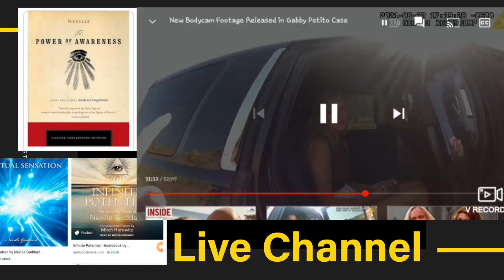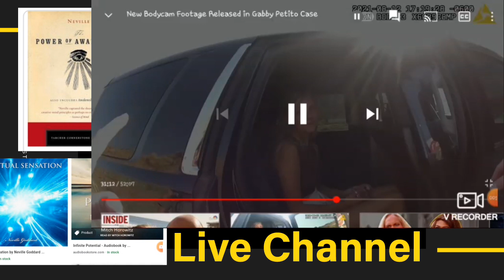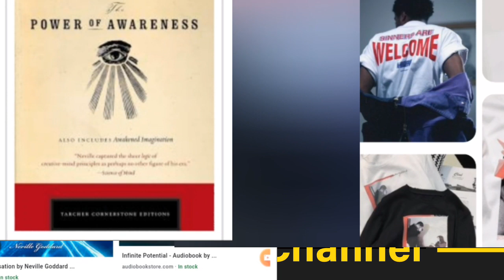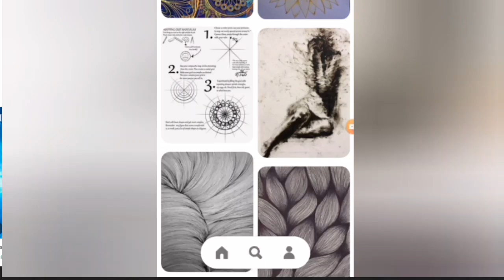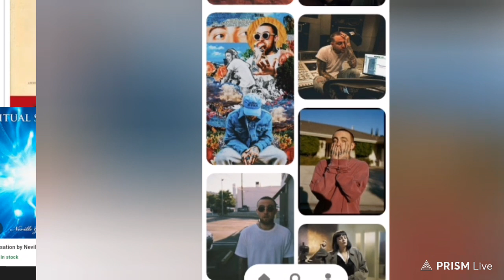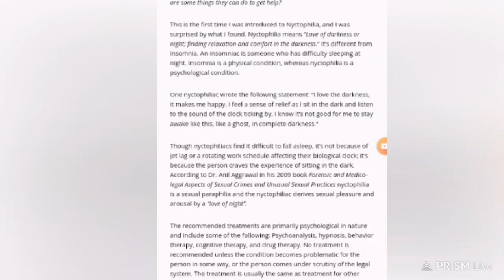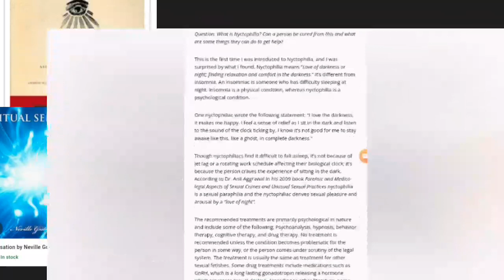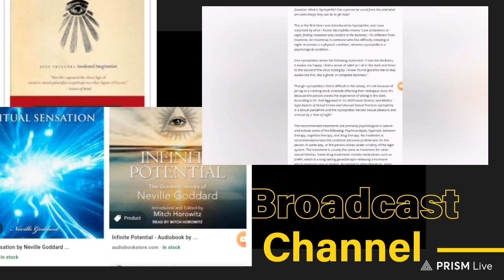Brian Laundrie & Gabby Petito Suicide Pact Theory & Body Cam Footage; "We Are A Team, We Are A Team"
Brain Laundrie search has not been found yet and parents are still quiet in media. gabby Petito autopsy not released yet and no results have come from carlton reserve search. sister cassie Laundrie has done no other interviews so far. father chris Laundrie involved in no other searches so far